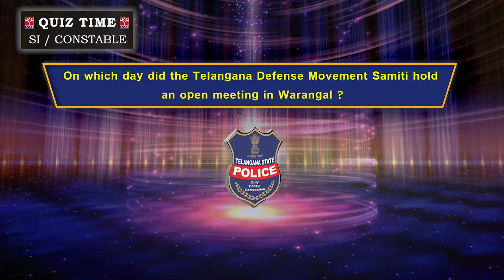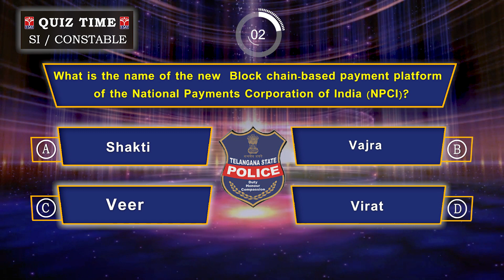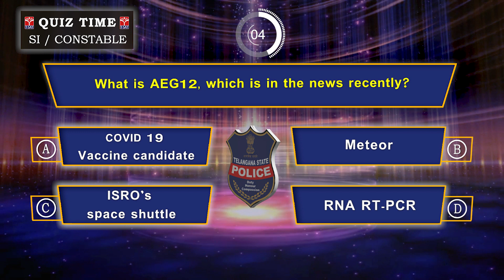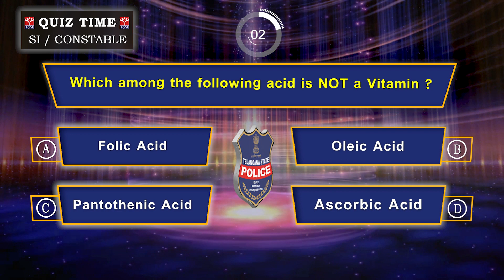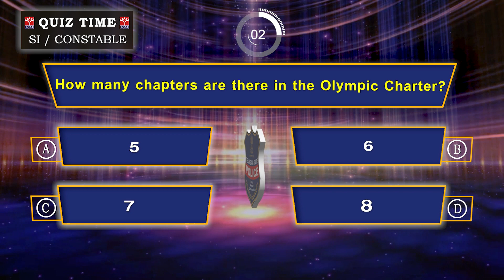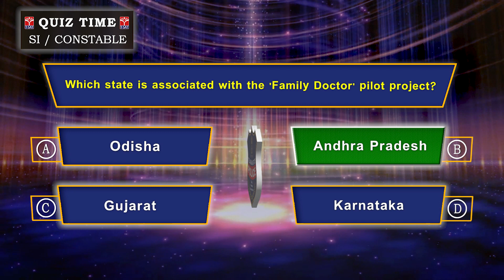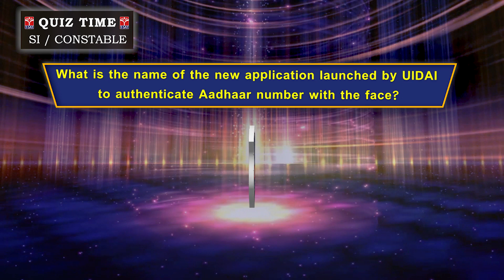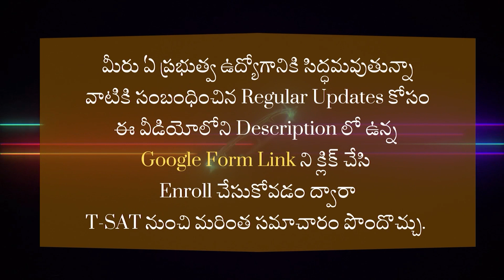𝗦𝗜 & 𝗖𝗼𝗻𝘀𝘁𝗮𝗯𝗹𝗲 𝗤𝘂𝗶𝘇 𝗧𝗶𝗺𝗲 - 𝗘𝗽𝗶𝘀𝗼𝗱𝗲 -𝟮𝟲 || 𝗧𝗦𝗟𝗣𝗥𝗕 || 𝗣𝗼𝗹𝗶𝗰𝗲 𝗝𝗼𝗯𝘀 𝗥𝗲𝗰𝗿𝘂𝗶𝘁𝗺𝗲𝗻𝘁 || 𝗧-𝗦𝗔𝗧 || 𝟬𝟰.𝟬𝟴.𝟮𝟬𝟮𝟮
T-SAT Network Digital Classes are Now Available on Following Platforms:

👉Install T-SAT App:
1. For Android Users: Play Store
2. For Apple Users: AppStore